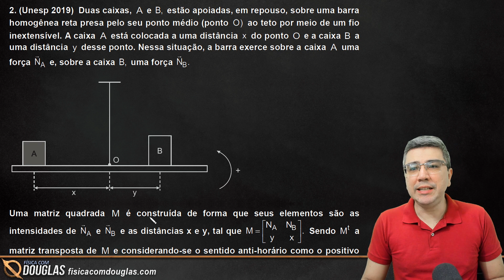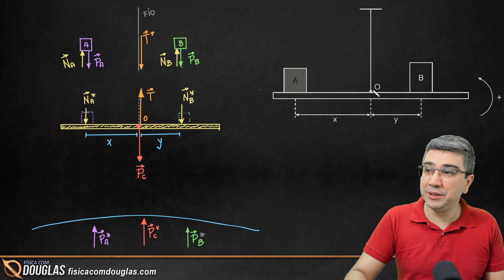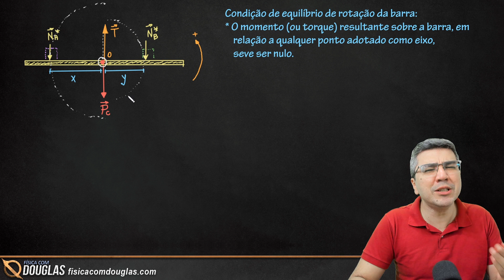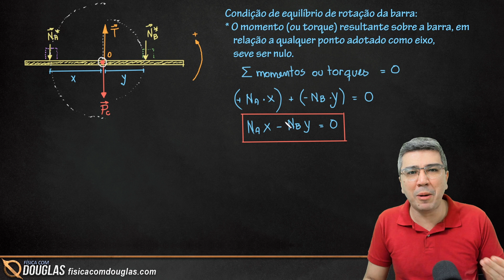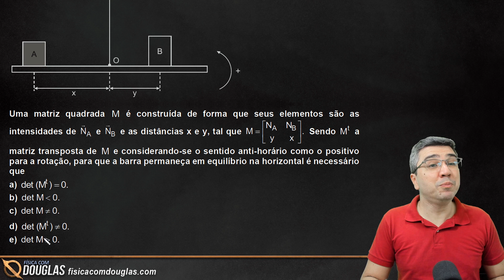UNESP 2019. Blocos sobre barra em equilíbrio. Resolução/correção/comentário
Me siga no Instagram Nessa resolução, vamos encontrar os temas
equilíbrio de ponto material
ação e reação
equilíbrio do corpo extenso
torque ou momento de uma força
determinante de uma matriz e matriz transposta.

Duas caixas, A e B estão apoiadas, em repouso, sobre uma barra homogênea reta presa pelo seu ponto médio (ponto O) ao teto por meio de um fio inextensível. A caixa A está colocada a uma distância x do ponto O e a caixa B a uma distância y desse ponto. Nessa situação, a barra exerce sobre a caixa A uma força Na e, sobre a caixa B uma forçaNb
Uma matriz quadrada M é construída de forma que seus elementos são as intensidades de   e   e as distâncias x e y, tal que   Sendo   a matriz transposta de   e considerando-se o sentido anti-horário como o positivo para a rotação, para que a barra permaneça em equilíbrio na horizontal é necessário que

Quer aprender Física comigo?